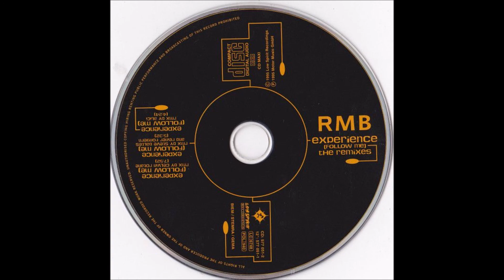RMB - Experience (Alici Remix)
1995 Happy Hardcore